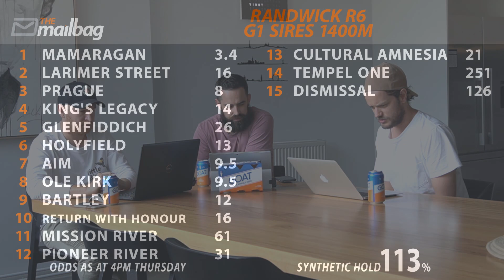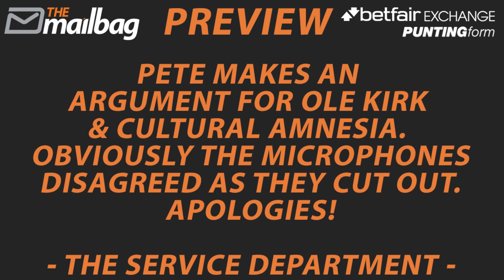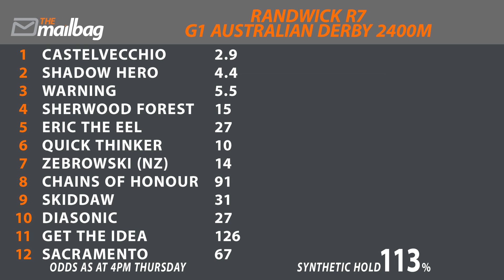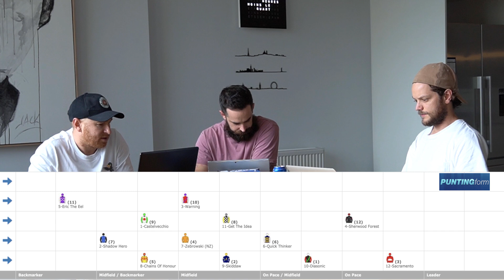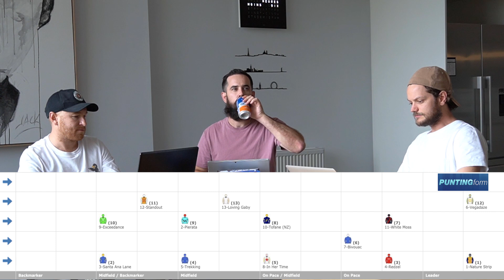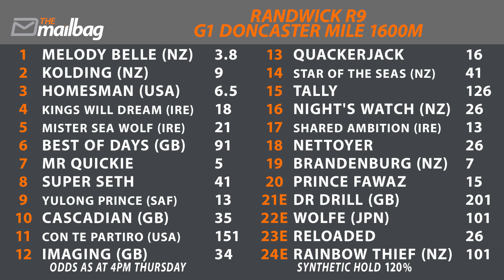Championships Day 1 | Randwick Preview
Arguably the best card of the season is here: Scoot joins Dicko & Pete to preview the four Group 1 races from Randwick!

Rand R6 G1 Sires' 0:44
Rand R7 G1 Australian Derby 4:46
Rand R8 G1 TJ Smith 9:17
Rand R9 G1 Doncaster Mile 14:00

The Betfair Hub has everything you need to get educated & become a winning punter!

Get your Mounting Yard Mail fresh, 5 mins before every race from TheMailBag App!